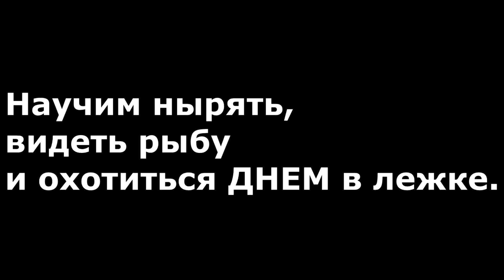Греция день 3. шторм. город Армиони. Парк. Морепродукты и баранчик от Маклауда